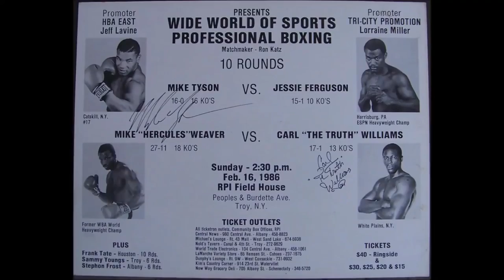Mike Tyson 28 BRUTALE Knockouts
Mike Tyson wird von vielen als der gefährlichste Mann angesehen, der jemals die Boxhandschuhe trug. Hier seht ihr die Gründe. Mach mit bei BKampfsport Welt, wenn wir die Top 28 der härtesten Knock-Outs von Mike Tyson herunterzählen. Die 28 BRUTALSTEN Knockouts aller Zeiten.

Mike Tyson
amerikanischer Schwergewichtsboxer.